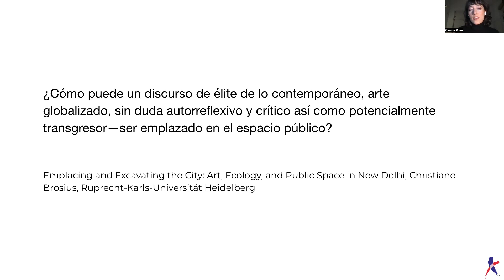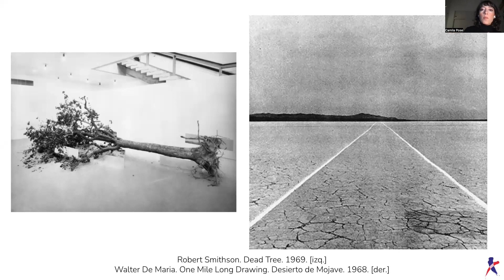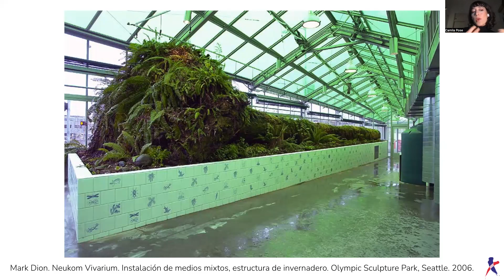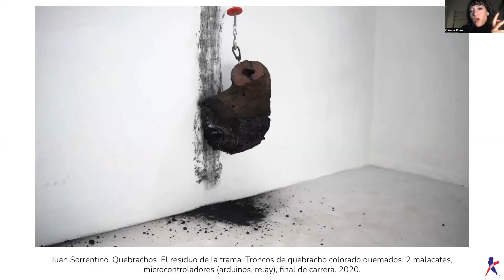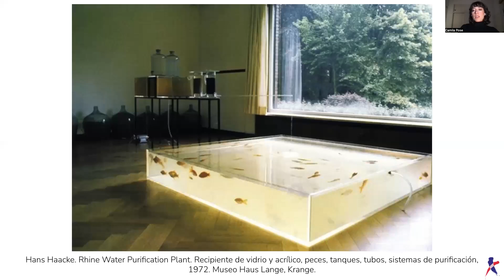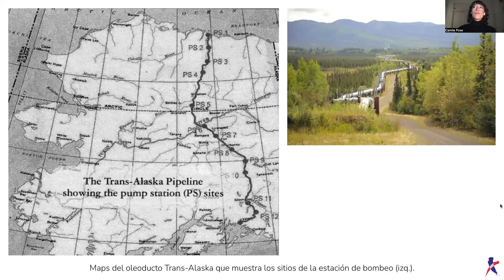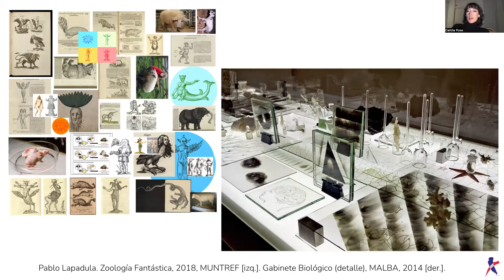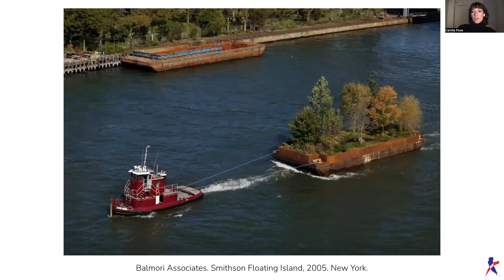Arte Eco: Arte de Impacto – Ciclo de charlas Diderot.art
Te invitamos a «Arte Eco: Arte de Impacto”: en un mundo donde la conciencia y la acción en favor del medioambiente son más urgentes que nunca, este encuentro busca destacar el papel crucial que el arte desempeña en la transformación y el cambio positivo. Desde artistas innovadores hasta empresas comprometidas con la sustentabilidad, veremos ejemplos concretos de cómo el arte se ha convertido en un motor de cambio y una estrategia de diferenciación en el ámbito empresarial. Descubriremos cómo el arte puede trascender las barreras lingüísticas y culturales, generando empatía, despertando conciencia y promoviendo el equilibrio de los distintos ecosistemas. ¡Te esperamos!